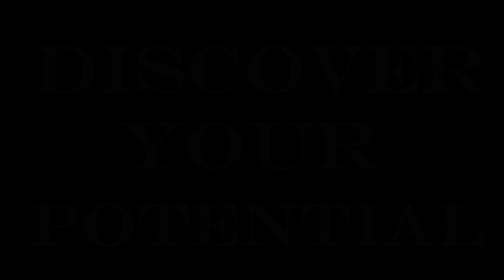Discovery - Fm Studio [Mix Master] 2021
Discover YOUR Potential. Enjoy!